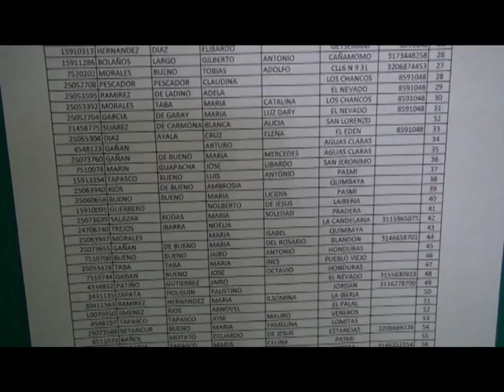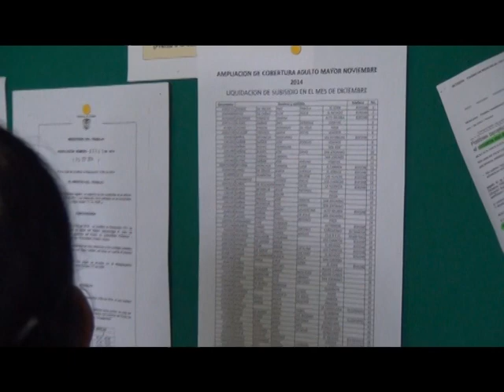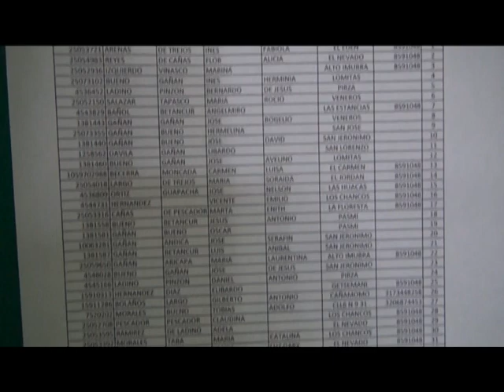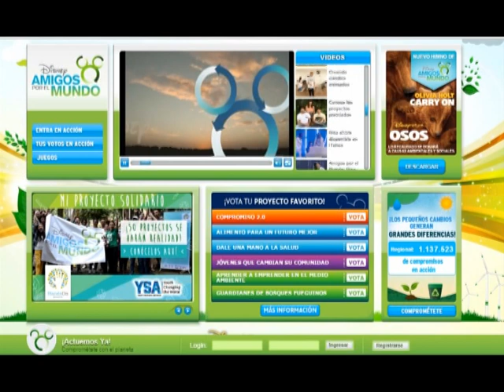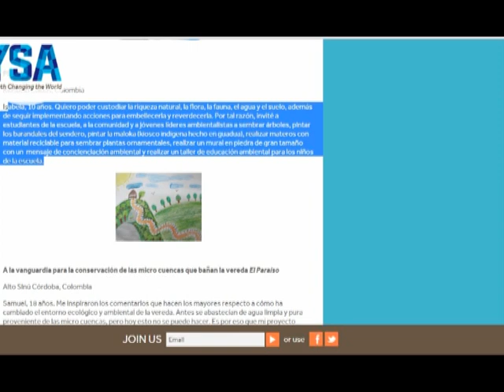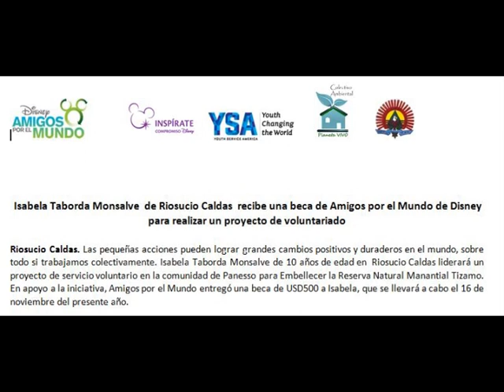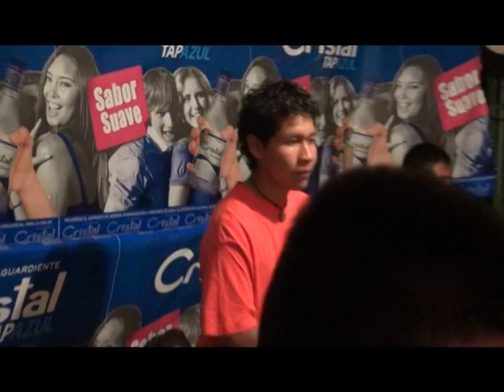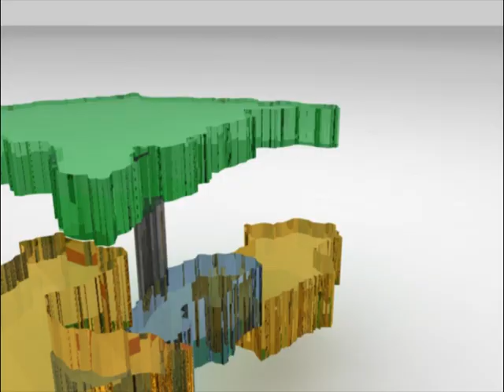POR EL RIOSUCIO QUE QUEREMOS ¡JUNTOS SI PODEMOS! NUMERO 32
Realización Oficina de Prensa.